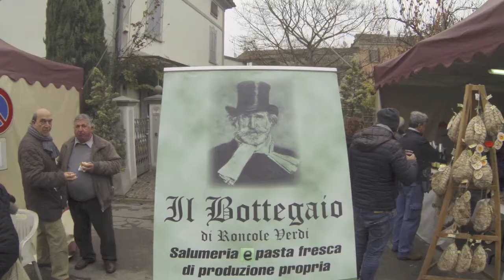invito november porc 2017